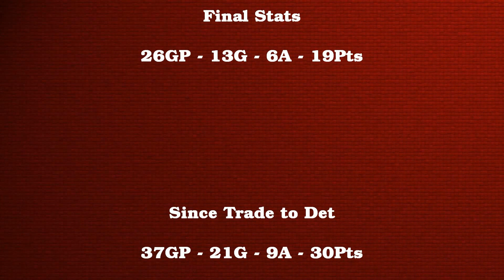Jakub Vrana Season Highlights (2021-2022)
Jakub Vrana highlights from the 2021-22 regular season.

0:00 - March 2022
5:49 - April 2022

Goals

0:10 - G#1 - 3/8/22 vs Ari
0:50 - G#2 - 3/10/22 vs Min
1:53 - G#3 - 3/10/22 vs Min
2:33 - G#4 - 3/22/22 vs Phi
3:06 - G#5 - 3/22/22 vs Phi
4:31 - G#6 - 3/27/22 @ Pit
5:18 - G#7 - 3/30/22 vs NYR
6:50 - G#8 - 4/5/22 vs Bos
7:26 - G#9 - 4/9/22 vs CBJ
8:26 - G#10 - 4/9/22 vs CBJ
9:42 - G#11 - 4/19/22 @ TB
10:05 - G#12 - 4/19/22 @ TB
11:05 - G#13 - 4/23/22 vs Pit

Assists

3:48 - A#1 - 3/24/22 @ NYI (Gagner)
4:08 - A#2 - 3/27/22 @ Pit (Larkin)
5:49 - A#3 - 4/3/22 @ Ott (Rasmussen)
6:13 - A#4 - 4/5/22 vs Bos (Zadina)
9:09 - A#5 - 4/17/22 vs Fla (Suter)
11:29 - A#6 - 4/29/22 @ NJ (Suter)